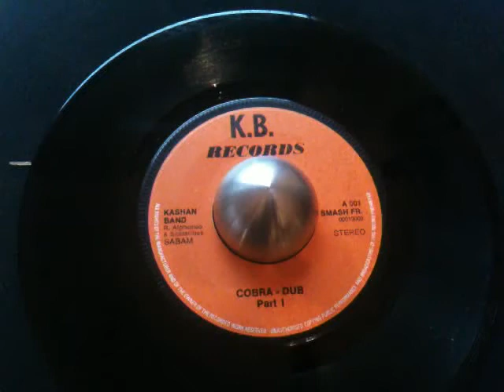Kashan Band - Cobra Dub Part 1 [ K.B. Records ]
Obscure end of the 70's, early 80's Euro Dub Reggae single by the Belgian band Kashan Band

This 7'' is FOR SALE , VG+ 15£